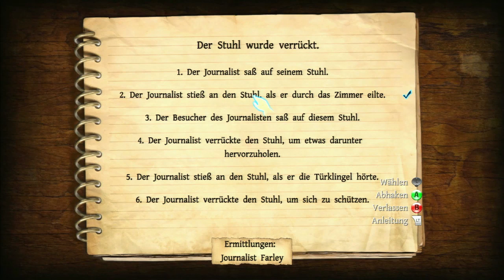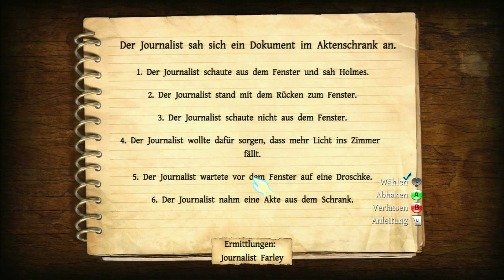Let's Play: Das Testament des Sherlock Holmes - Part 15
Email Adresse, fals Ihr mich persönlich anschreiben wollt, nattürlich auch für Verbesserungsvorschläge oder Kritiken:

[ Fals euch das Video gefallen hat, bitte liken. ]